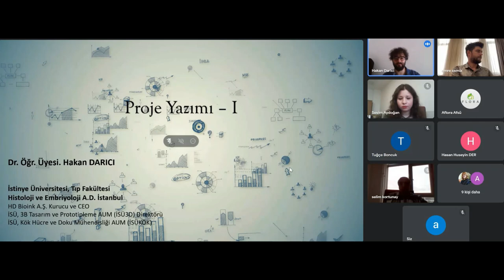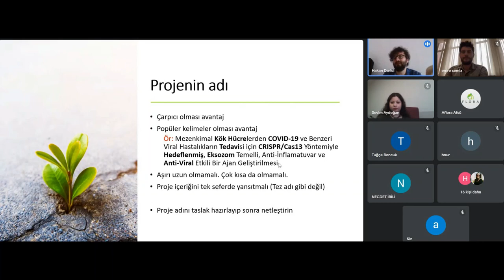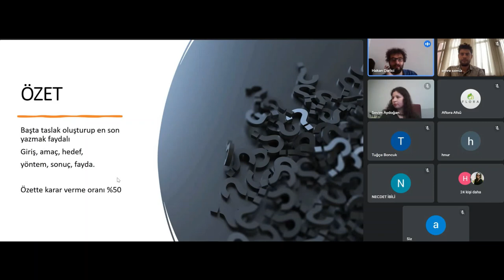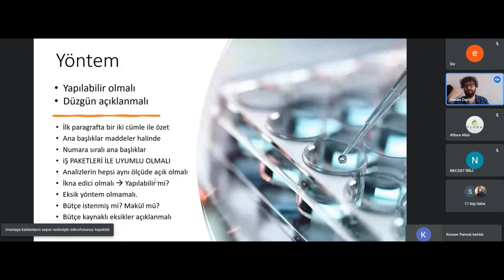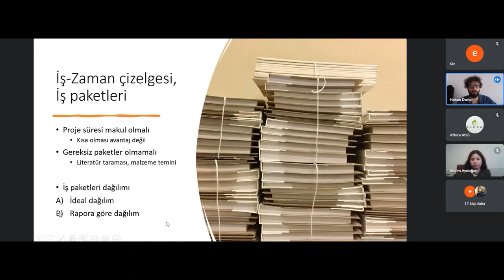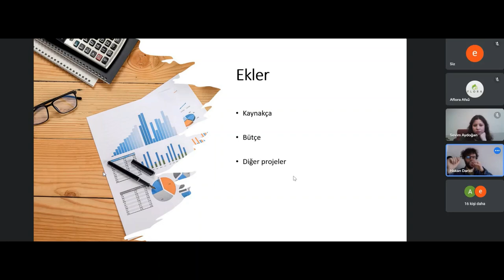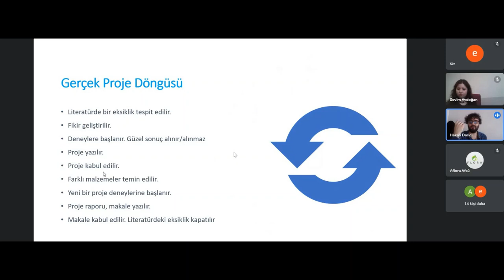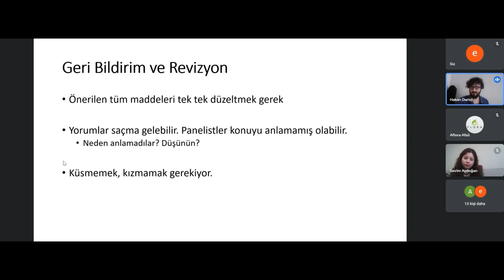AFSÜ TTO Proje Paylaşımı Toplantıları Serisi: Proje Yönetim Süreçleri - Dr. Öğr. Üyesi Hakan Darıcı